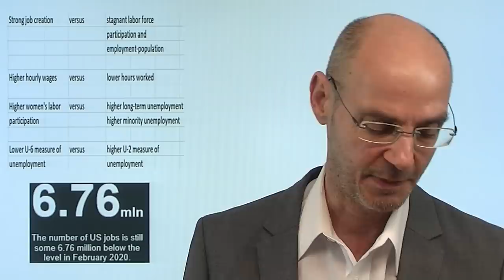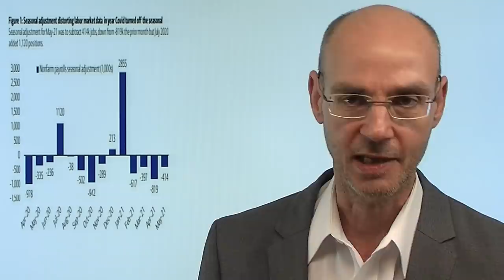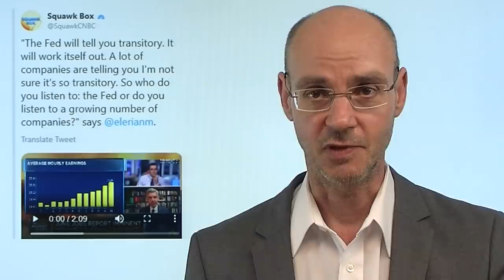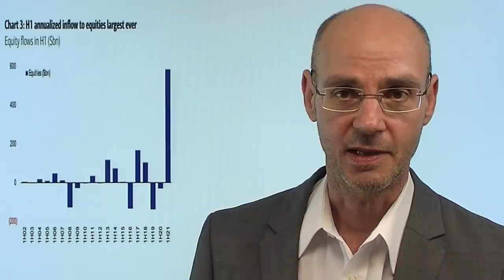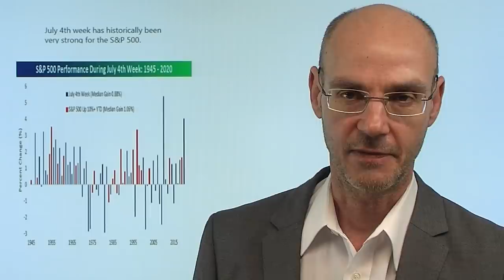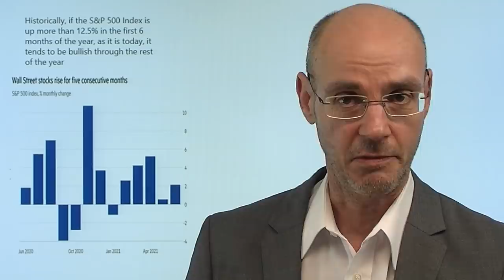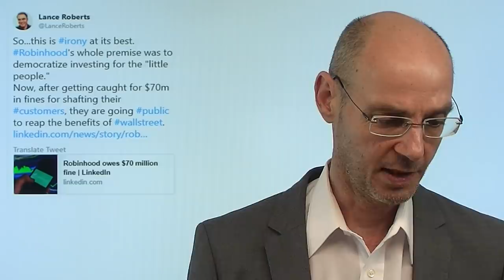Es wird noch bullischer! Marktgeflüster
Für die Wall Street waren die heutigen US-Arbeitsmarktdaten geradezu optimal: die neuen Stellen besser als erwartet, aber nicht zu gut - gleichzeitig auch die Stundenlöhne nicht so hoch wie erwartet. Daher der Leitindex S&P 500 sowie der Nasdaq mit neuen Allzeithochs vor dem Feiertag am Montag - obwohl auch heute wieder mehr Aktien fallen als steigen. Faktisch aber dürften die heutigen US-Arbeitsmarktdaten an der Haltung der Fed nicht viel ändern. Daten zeigen, dass im Jahr 2021 mehr Geld in die Aktienmärkte der Wall Street fließen dürfte, als in den letzten 20 Jahren zusammen. Alle sitzen im selben Boot - daher braucht die US-Notenbank viel Fingerspitzengefühl, wenn sie die ulralaxe Geldpolitik etwas strafft..